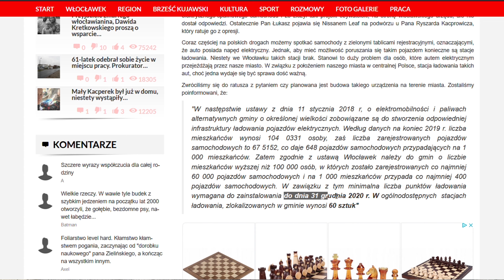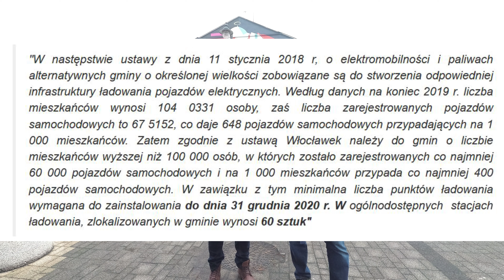Rozliczamy włocławskich polityków z obiecanej inwestycji - 60 stacji ładowania aut elektrycznych